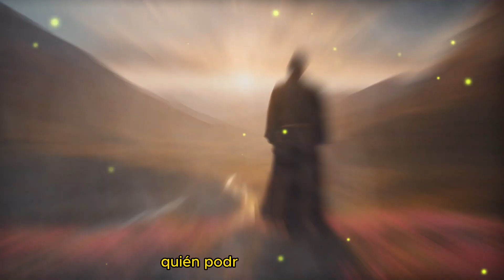Evangelio del día de Hoy Martes 10 de Octubre | El Afán de Martha.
Bienvenidos a nuestro canal de reflexiones diarias y al "Evangelio más poderoso del día de Hoy.  En este espacio, te brindamos inspiración y espiritualidad a través de las lecturas diarias de la Biblia y oraciones poderosas.

Hoy, en Martes 10 de Octubre de 2023, exploraremos el Evangelio del día y reflexionaremos sobre su mensaje transformador. Descubre cómo las Escrituras pueden iluminar tu camino y fortalecer tu fe en este nuevo día.

En este video, encontrarás el Evangelio del día, una oración de la mañana y reflexiones que te ayudarán a comenzar tu semana con confianza y positividad. Te invitamos a participar en esta experiencia espiritual y a compartir tus pensamientos y oraciones en los comentarios.

Únete a nosotros en esta jornada espiritual y permite que el "Evangelio más poderoso del día" El afán de Martha. ¡Esperamos que este video sea una fuente de inspiración y bendición para tu día!